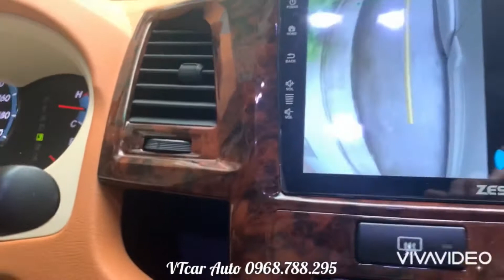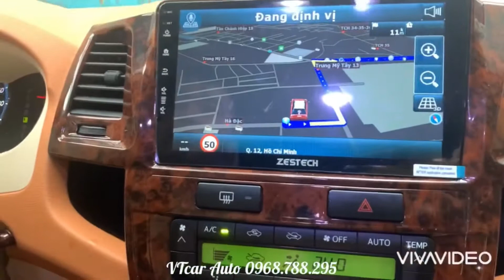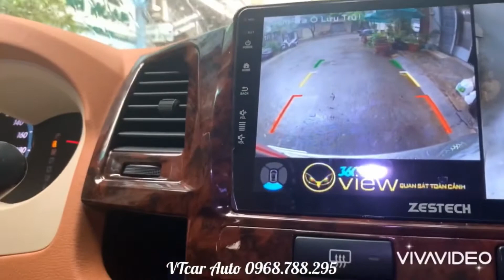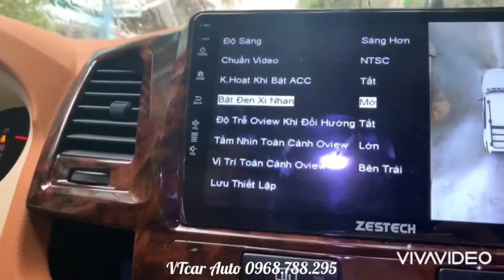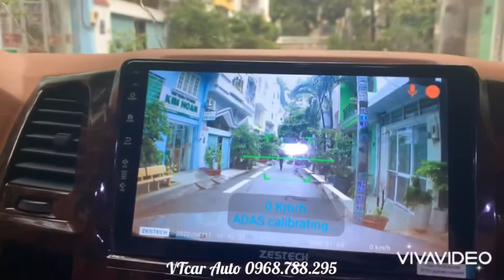Trải nghiệm Camera 360 Oview | Trời mưa - Đường hẻm - An toàn hiệu quả